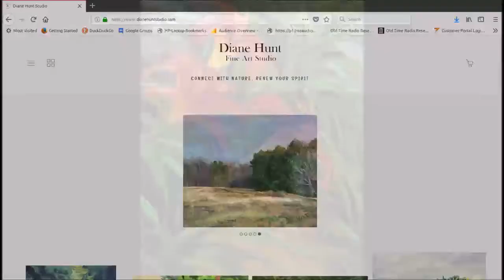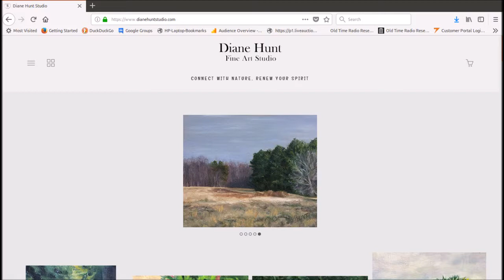Clyde's Art Story Episode 10